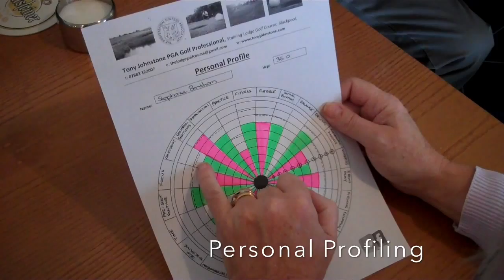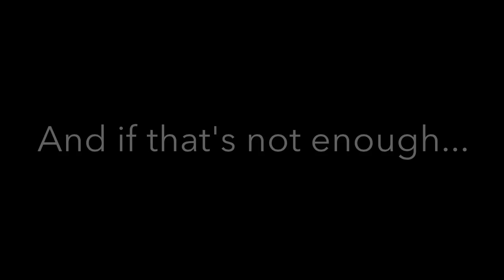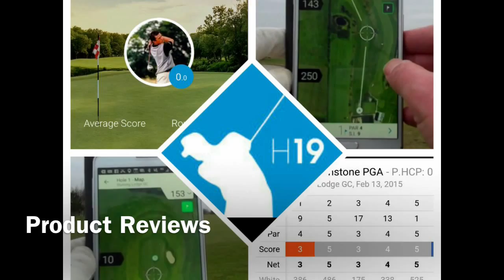Tony Johnstone - Promotion Video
PGA Golf Professional Tony Johnstone golf promotion video.

A sneak peak into my outdoor "office" and my role as a Teaching Professional. I love my job, I'm good at my job... If you need lessons from beginners to advanced players come and see myself or fellow PGA Professional Gavin Forsyth.